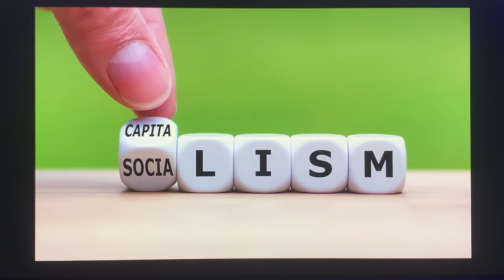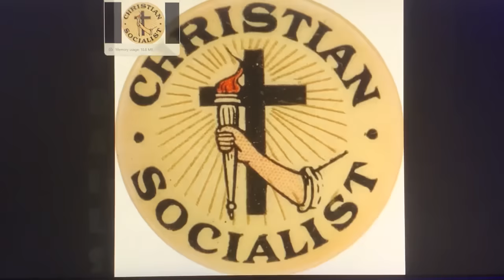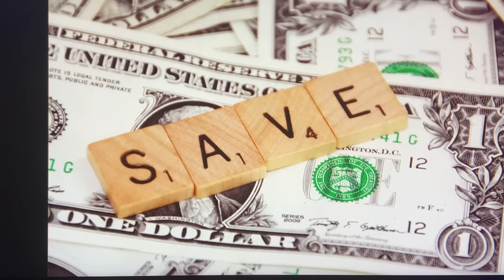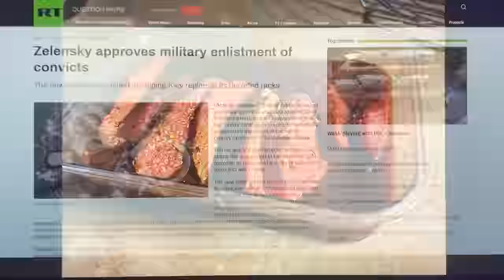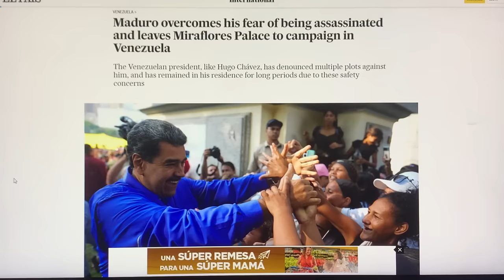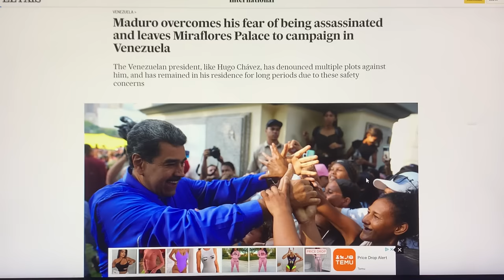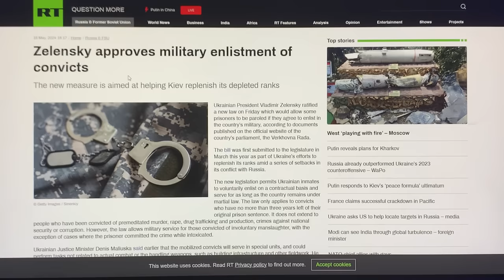!~*TOP ALERT*~! MANDATORY MILITARY SERVICE FOR ALL CIVILIANS TO EARN YOUR SOCIAL SECURITY BENEFITS~!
BIG MONEY SAVER !!